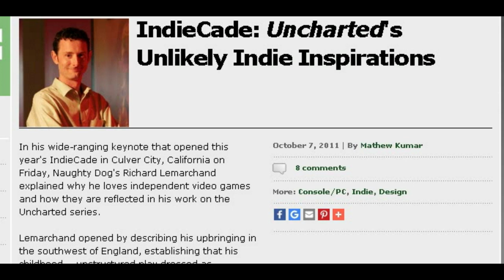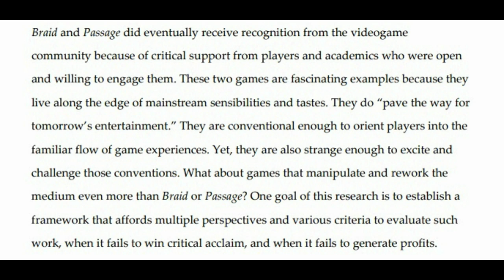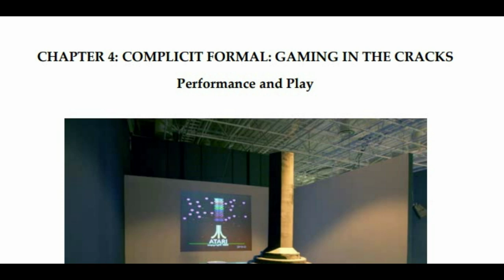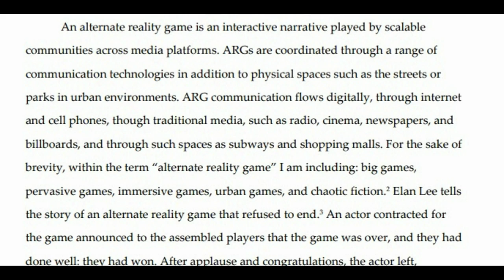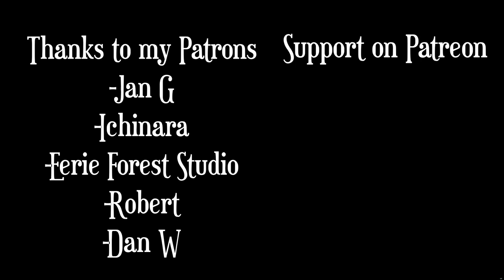Why Art Games are Important | How Avant-Garde Games have Changed Game Design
This video traces the History of Art Games in our medium, and how they have been instrumental in changing game design. Often referred to as avant-garde games, art games like the marriage, passage, the graveyard and the path have often been dismissed when they first released, but now with the benefit of history, we get a sense of how influential they have been in transforming our assumptions about designing games.

To build this case, we examine the specifics of how these games have influenced more mainstream titles, as well as use the work of brian schrank, who''s work on avant-garde games has been instrumental in defining and identifying the avant-garde in games. What we find, is that not only do art games show a continuity between art history and games, they have fundamentally shifted how we think about our medium, challenging the assumption we hold as inviolable convention, and have inspired all of our creative sensibilities, perhaps without us even noticing

Sources

-Play Beyond Flow : A Theory of Avant Garde games  Brain Schrank

-Avant Garde Video Games  -Brian Schrank